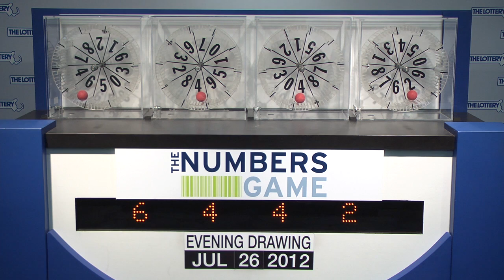Evening Numbers Game Drawing: Thursday, July 26, 2012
The official winning numbers in the Mass. State Lottery's Evening Numbers Game drawing for Thursday, July 26, 2012 are: 6-4-4-2.